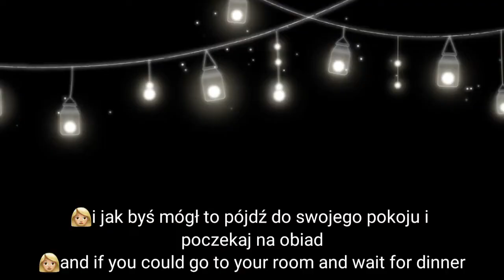past afton kids get a babysitter •GC•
tak więc to jest duch (ale imienia jeszcze nie ma więc jak macie jakiś pomysł to możecie mi dać) będzie występowała w filmach powiększości będzie w biurze tak jak misiek ale może pojawiać się też czasem w tle będzie pomagać na przykład podczas nagrywania filmów z reakcją i jak chcecie to mogę zrobić też film w jaki sposób Michael ją poznał.
so it's a ghost (but you don't have a name yet so if you have any idea then you can give me) it will appear in the enlargement movies it will be in the office just like a teddy bear but it can also appear in the background sometimes it will help, for example when recording movies with reaction and if you want, I can also make a movie how Michael got to know her.